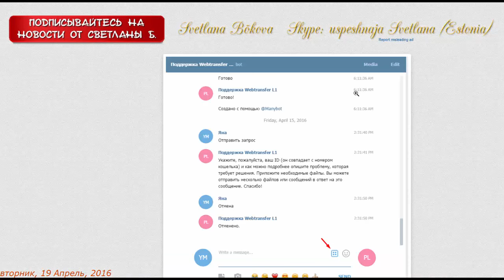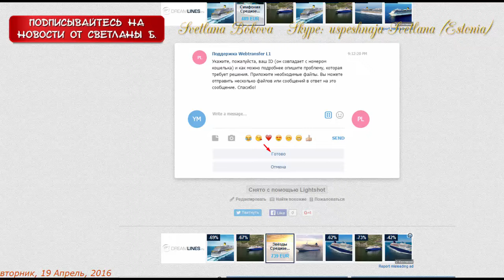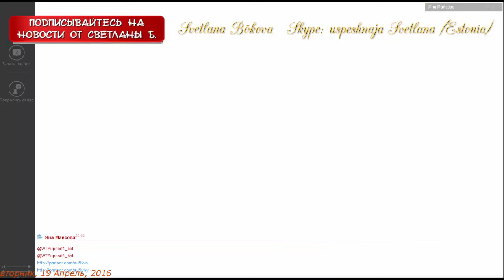Webtransfer. Ответы на вопросы. Яна Майсова. 19.04.2016.